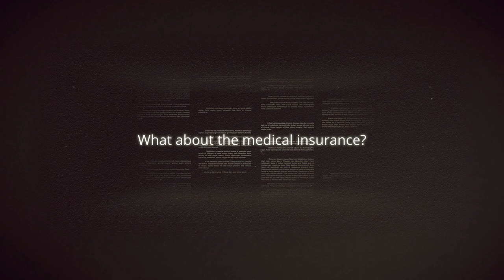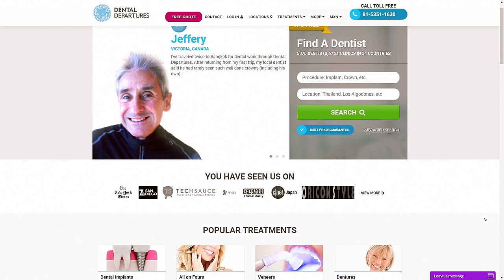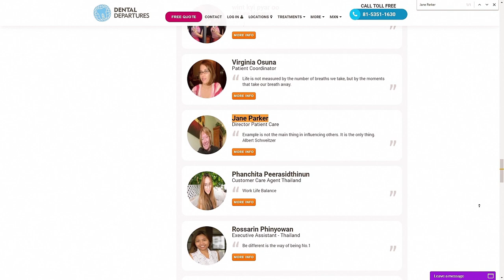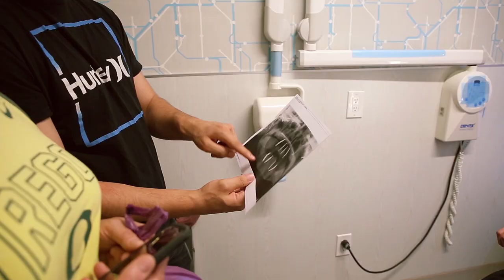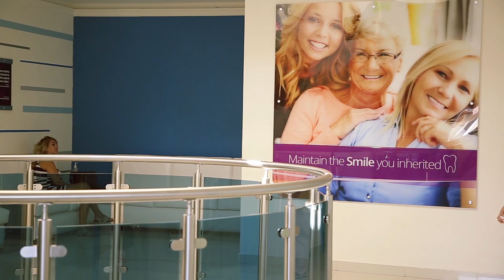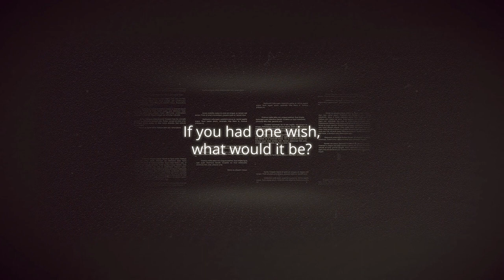Creating Smiles for Warriors - Ficek's Life-Changing - Full Mouth Restoration - Sani Dental Group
Sani Dental Group and Dental Departures came together to give Colton Ficek his smile back after a disease changed his life.

"Hi I'm Colton Ficek, I'm from Baker City. While I was 14 I had a rare disease called TEN stands for toxic epidermal necrolysis syndrome, pretty much starred my body from head to toe and third-degree burns, so scarred shut my saliva glands and you need your saliva keep it keep clean. Over the 5 years my teeth start falling apart indicating side all my teeth pulled now I have dentures and now here I am".

"My name is Shelley Conroe, I'm Colton's mother and I'm from Haines Oregon. When he was 14 he was diagnosed with Steven Johnson' Syndrome and it happened over the course of two to three days on the thirds day finally they flew him to Boise, where he was treated there short for a short time and then moved to the burn unit in Portland, Oregon.

"It was hard seeing him, you know, he was just in pain as he was eating constantly and you know sleeping at night it was uncomfortable for him to sleep just because of the pain that his teeth were bringing him. He had towards the end of it, he had a filling in every tooth of his mouth, so you know it was really sad to see him. He pretty much do you know lost his teeth completely so that's why we had to have them all removed".

-What about the medical insurance?

"The medical insurance denied it because they said it was a secondary cause to why he lost his teeth, the codes weren't covered for some reason they denied it, so then the dental insurance picked up what they could, but they only cover $1,500 a year and so just getting his teeth pulled that pretty much took all of that money"

"It was disappointing, really disappointing, just figure out of the way and you know come up with the money and that's what we did"

"My mom and I created the GoFundMe account and started sharing it on Facebook and then next thing you know it was trending on GoFundMe and it was getting thousands of shares and next thing my mom and I were talking on the phone, she's like: "Hey someone reached out to me in the Philippines from his company called Dental Departures" and I said "Oh! that's awesome! you know, let me know it you hear anything more about it"

"Everybody deserves quality and affordable medical care and our mission is to help much patients in need with international quality dental and medical service at affordable prices"

"And a few months later she had emailed back asking if you know I was still interested and I said yeah we're still trying to raise the money and at that point then I sent her a link of the GoFundMe account with the video with Colton's history of what he had went through and it touched her so much that she reached out to her supervisor and so forth and then I got a phone call from Jane Parker was reading on the internet and that was one that I read some really good reviews on and Sani Dental Group was probably among the highest with the highest reviews and so I didn't know at that point it was going to be Sani Dental Group but I just reached I was just trying to reach out to find out any information that I could"

"Through our day-in day-out activities we heat every day, sad stories of people in real need of dental care and they can't afford it and it touches us all day long every day we hear a story that we want to be able to help in some way and it's a very rewarding situation that we're in that we can save people so much money but with Colton his uniqueness was that he was such a young man and had his whole life ahead of him facing an entire life with the likelyhood of no teeth and so that  was probably the biggest factor was his age, it was so unique and the ability to make a difference for him for the rest of his like."

"She was chasing your're not gonna believe this, a lady right here in Seattle that is a colleague of the lady that I was speaking with in the Philippines works for this company and she was talking about possibly you know, doing all of Colton's procedure and and getting him exactly what he needs getting him his teeth back you know and really assisting us in helping us out so at that point I was like no,  that's too good to be true"

Dr. Javier Muñiz: "Los Algodones is the big capital of the dentistry in the world and about two blocks, we are 400 to 500 dentists. Also, the patients have two options here to stay in Los Algodones with us, one next to the clinic there is one Hotel Cielito Lindo and the other is about three blocks, in Hacienda Los Algodones. In the same plaza near to Sani Dental Group, we have the pharmacy, we have the restaurant, we have the coffee, so some amenities the patient can takes there".